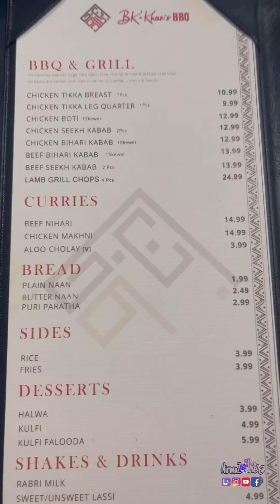Victory Day Celebration 2022 🇧🇩 @ USA